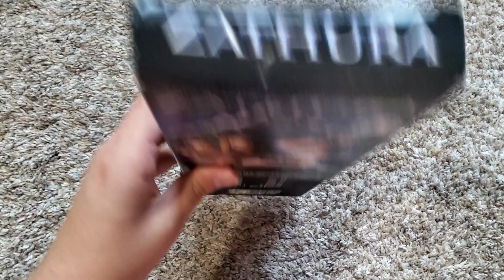Zathura (2005): VHS Review